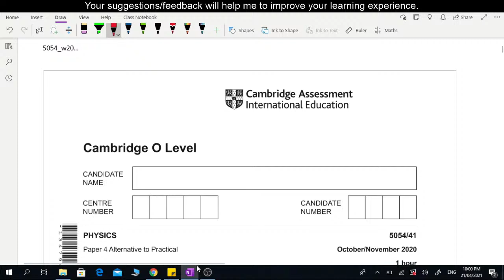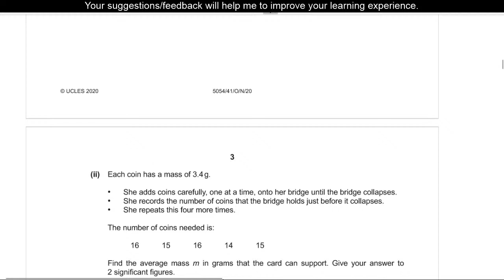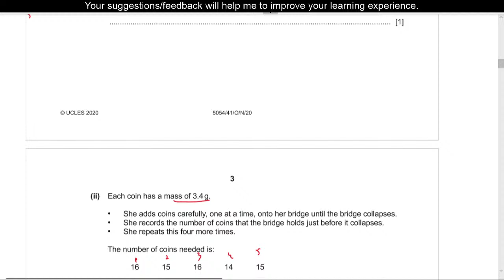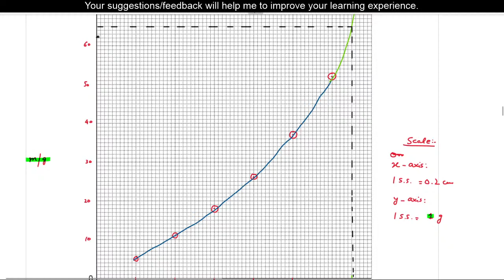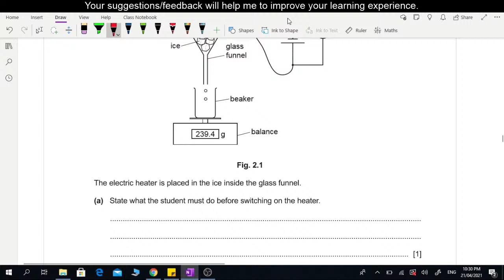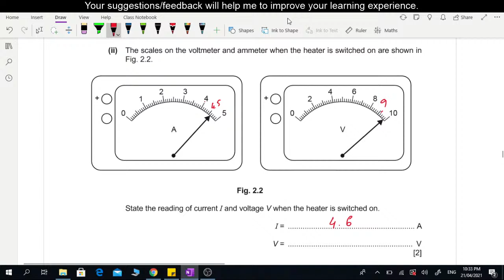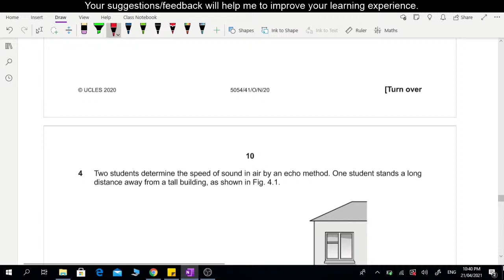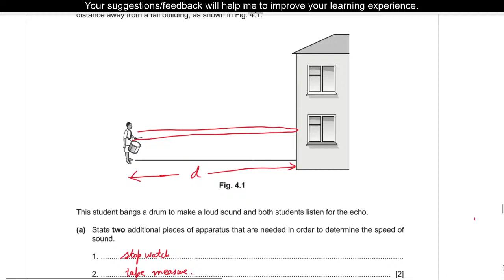Paper 4 ATP - 5054/41/O/N/20 | Oct Nov 2020 Paper 4 Variant 1 | O level Physics 5054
In this video, alternative to practical P4 variant 1 of October November 2020 is solved and explained.